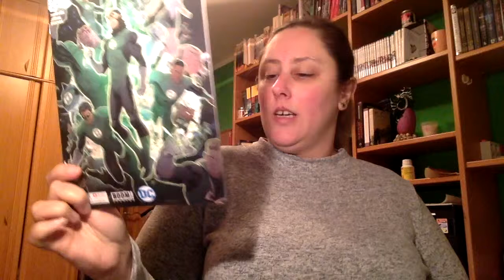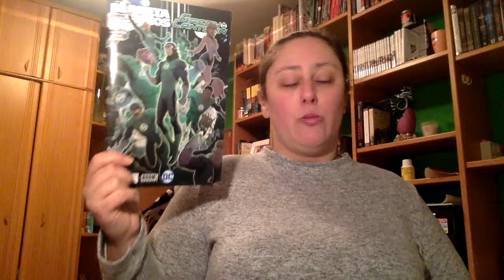Review El planeta de los simios green lantern 3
Esta semana es la semana de ponerme al día con Reviews que ya tenía grabadas, para cambiar un poco el formato de las reviews

Direccion postal:

Mon Esteban
Apartado de correos 84
33600 Mieres (Asturias)
España